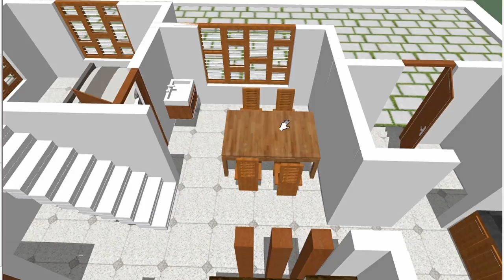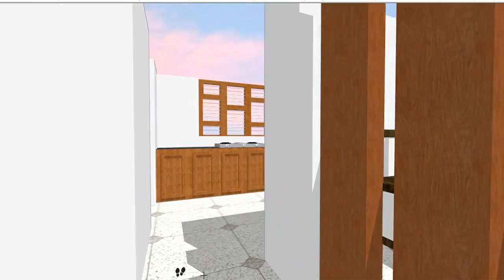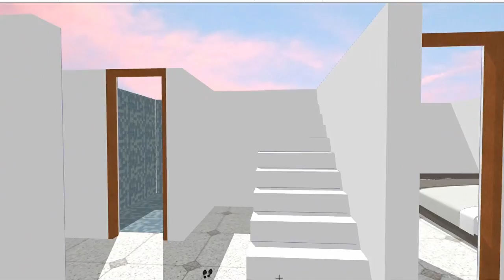16 ലക്ഷത്തിന് നിർമിക്കാം House Plan Budget house plan malayalam/ Kerala home design Haneed Anugrahas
This is the plan of Beautiful Kerala model house which is limited to 1000 square feet. The construction of this house will cost Rs.16 lakh This channel covers home plans and designs.
Queries Solved:-
kerala house plan malayalam
kerala house design
house plans kerala
15 lakhs house model
2 bedroom plan